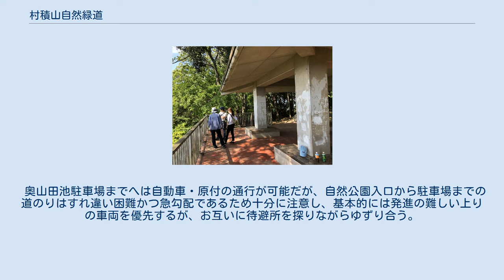村積山自然緑道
村積山自然緑道（むらづみやましぜんりょくどう）とは、愛知県岡崎市細川町から同市の村積山自然公園に至る散策路・ハイキングコースである。
 奥山田のしだれ桜 村積山展望台 山の姿が富士山に似ていることから三河富士、または花園山もと呼ばれている。
標高は256.9メートル。
ちょうど山頂辺りを基準に桑原町・奥殿町・奥山田町・恵田町の4町の境目となっている。
 山頂には物部守屋の子・物部真福が建立したといわれる村積神社がある。
祭神は大山祇命･木花咲耶姫･大己貴命で、細川城や大給城の歴代城主はじめ村人の崇拝が篤く、安産の守護神として名高い。
 1963年（昭和38年）5月8日、「奥山田のしだれ桜」が岡崎市の天然記念物に指定された。
702年、壬申の乱で功労があった豪族をねぎらうため持統天皇が村積山に訪れ、手ずから植えたものがこのしだれ桜とされる。
 足助街道（現在の愛知県道39号岡崎足助線のルート）の北斗台口交差点に「道路の通称名」の案内標識があり、ここから始まることになる。
かつては細川町の田舎だったが、岡崎北斗台と呼ばれる住宅地域が形成されている。
北斗川沿いを東に進み、奥山田町に入り、「村積山自然公園」と書かれた案内看板を頼りに山道を登る。
奥山田池駐車場までへは自動車・原付で行くことができる。
 歩いて山頂まで登ると村積神社が鎮座している。
その近くに展望台もある。
山頂を北側に下れば奥殿陣屋方面に通じる。
 自動車・原付で北斗台を通行する場合は、停車中の路線バスを追越さないようにする。
 奥山田池駐車場までへは自動車・原付の通行が可能だが、自然公園入口から駐車場までの道のりはすれ違い困難かつ急勾配であるため十分に注意し、基本的には発進の難しい上りの車両を優先するが、お互いに待避所を探りながらゆずり合う。
また登山道であるという性質上、歩行者にも注意する。